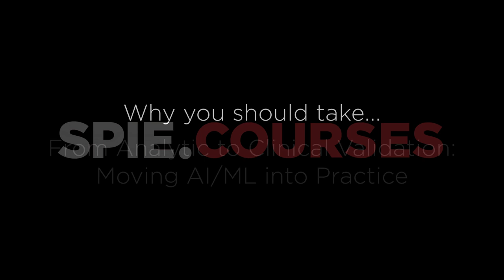From Analytic to Clinical Validation: Moving AI/ML into Practice with Elizabeth Krupinski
AI is increasingly being used in a wide variety of medical imaging applications. Most of the focus, however, is on algorithm and scheme development, but this is only part of the picture. To have an impact on clinical decision-making, workflow, and patient care, these AI tools must be evaluated using real-world cases and actual clinical providers who are expected to use them in routine care.

This is where the SPIE course "From Analytic to Clinical Validation: Moving AI/ML into Practice" can help.

Instructors William Ysu, Matthew Brown, Robert Nishikawa, and Elizabeth Krupinski teach this course at SPIE Medical Imaging aimed at data scientists, health information technology practitioners, and clinician informaticists. In this video, Krupinski provides a brief overview of all that is covered in the course.

If you wish to learn about the process of evaluating prediction models and the considerations involved in assessing the suitability and impact of adopting a model in a clinical environment, then this is the course for you. Read the entire course description on our